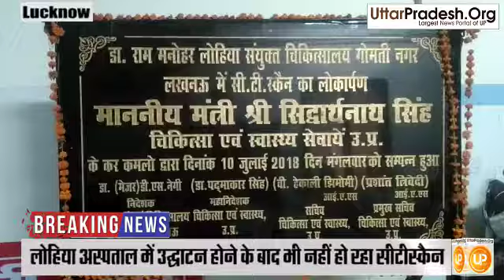Lucknow: लोहिया अस्पताल में उद्घाटन होने के बाद भी नहीं हो रहा सीटीस्कैन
राम मनोहर लोहिया अस्पताल में उद्घाटन होने के बाद भी नहीं हो रहा सीटीस्कैन